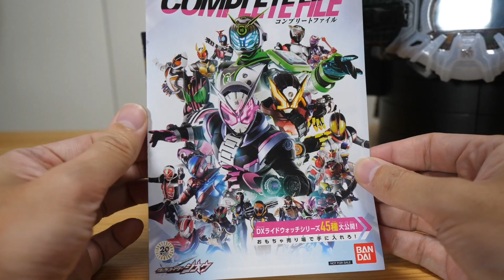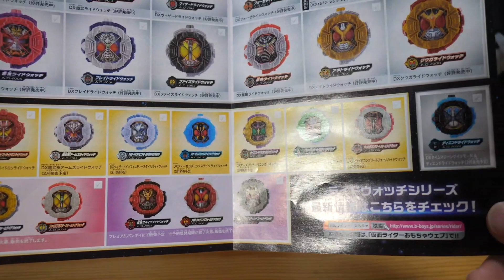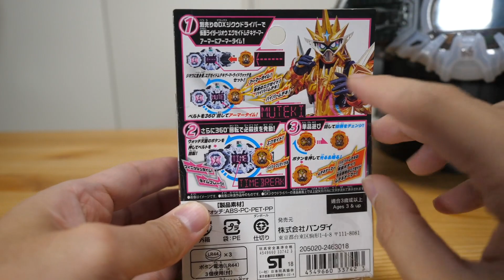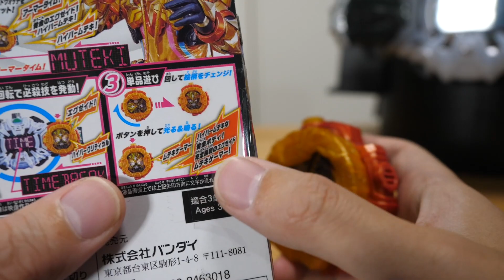最強フォームのライドウォッチが登場! DXエグゼイドムテキゲーマーライドウォッチ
『仮面ライダージオウ』より、「DXエグゼイドムテキゲーマーライドウォッチ」が登場！